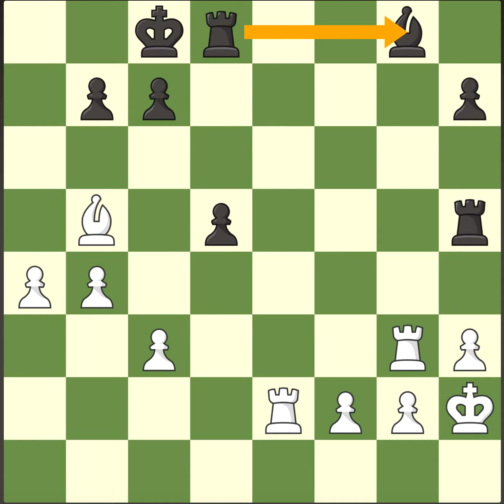التكتيك في الشطرنج تكتيك قطع الاتصال في لعبة الشطرنج للمبتدئين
يشرح هذا الفيديو احد التكتيكات المهمه في لعبة الشطرنج وهو تكتيك قطع الاتصال ويحدث عندما تهدد قطعه من قطع الفريق المهاجم قطعه من قطع الفريق المدافع وتقوم قطعه أخرى من قطع الفريق المهاجم بقطع الاتصال بين هذه القطعه المهدده وأخرى تحميها فتنقطع عنها الحمايه وعندما تقطع الحمايه فإنها في نفس الوقت تهدد قطعه أخرى من قطع الفريق المدافع غير محميه وبذلك يخسر الفريق المدافع إحدى القطعتين لأنه لا يستطيع حماية قطعتين بحركه واحده وقد تكون إحدى القطعتين المهدده هي الملك فيضطر الملك أن يتحرك ويأكل الفريق المهاجم القطعه الأخرى ويوجد في الفيديو عشرة أمثله تشرح هذا التكتيك